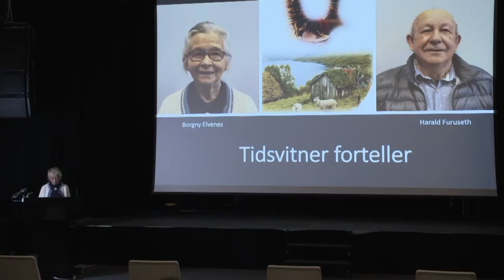Borgny Elvenes - Om krigen og evakueringen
Borgny Elvenes fra Birtavarre i Kåfjord, forteller om krigen og evakueringen. Fra seminaret: Krig, evakuering og revitalisering – Fortellinger fra Kåfjord. Davvi álbmogiid guovddáš  / Senter for nordlige folk, 1. desember 2020.